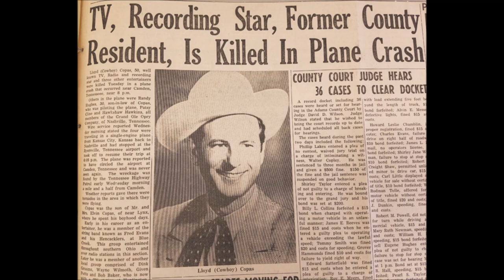Cowboy Copas - Open Door - Open Arms [1950].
[Written by  Buddy Kaye - Fritz Gustaf - Eric Fryman]
Recorded 1949 by The Andrews Sisters

Issued   on King   846 AA